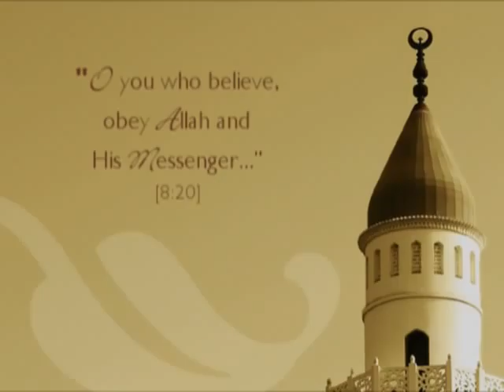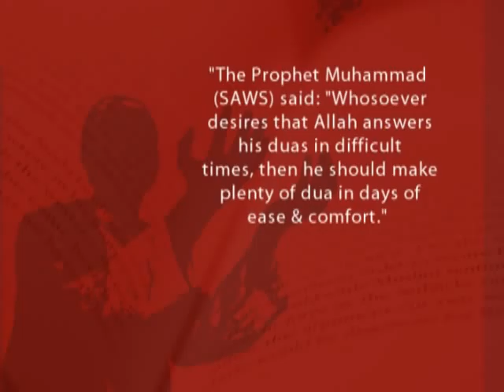Sheikh Omar El-Banna lectures Part 4 of 6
One Islam Productions present a new collection of inspirational lectures by Sheikh Omar Al-Banna.

DVD 1
Lecture 1- Preparation for Ramadhan
Lecture 2- How will you spend the nights of Ramadhan?

DVD 2
Lecture 3- Moonsighting or Calculation?
Lecture 4- Moonsighting or Calculation? (Arabic Lecture)

DVD 3
Lecture 1- Why choose this life over the next?
Lecture 2- Is Your Time Running Out?
Lecture 3- And you will not find most of them grateful Q7 - 17

DVD 4
Lecture 1- Repentance
Lecture 2- Salaah

DVD 5
Lecture 1- The Importance of Charity
Lecture 2- Fear of Allah

DVD 6
Lecture 1 - Obtaining Good Character
Lecture 2 - Kind Treatment to Parents

DVD 7
Lecture 1 - Death: The Destroyer of Pleasures
Lecture 2 - The Grave

DVD 8
Lecture 1 - Muhammad (saws)
Lecture 2 - Rights of Muhammad (saws)

DVD 9
Lecture 1 - The Power Of Dua
Lecture 2 - Al-Quran - The Key To The Heart

DVD 10
Lecture 1 - Hellfire (Jahannam)
Lecture 2 - Paradise (Jannah)

About Sheikh Omar: After completing his bachelor of science with a major in engineering, Sheikh Omar El Banna began his extensive journey in the gaining of Islamic knowledge. He has memorized the Quran along with the principles and rules involved in its recitation and obtained an ijaza in teaching the Quran. For eight years he has devoted his time to the extensive study of Islamic knowledge under prominent scholars in Egypt gaining a wide knowledge base. Sheikh Omar studied at Al-Azhar University in Cairo, Faculty of Shariah, Islamic Jurisprudence. At which time he also studied Islamic Studies at the American Open University in Cairo.

Sheikh Omar is currently completing his Masters in Islamic Studies at the University of New England (New South Wales). Having been involved in Dawa for the past 10 years, Sheikh Omar is now concentrating his efforts on Dawa in Australia, working with Muslim youth.